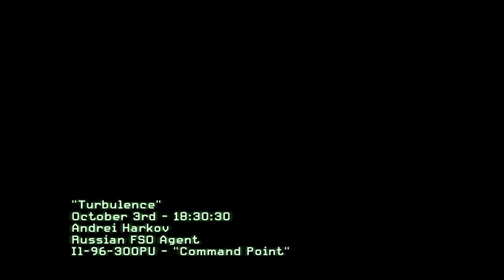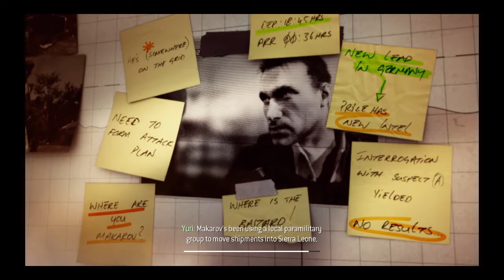Call of Duty: Modern Warfare 3 - Part04 - Turbulence [60fps]